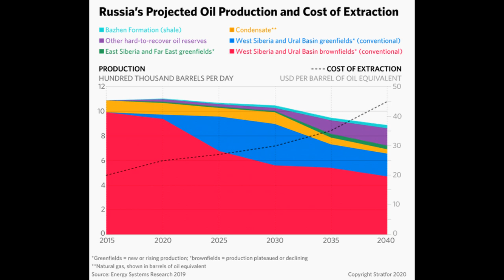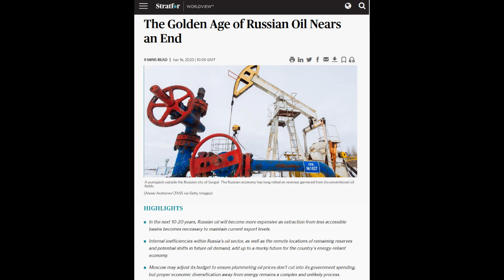CPR Prophecy Update: This Is Why Russia Will Attack Israel In The Not So Distant Future!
Why would Russia attack Israel who is a dangerous nuclear power to take a spoil?